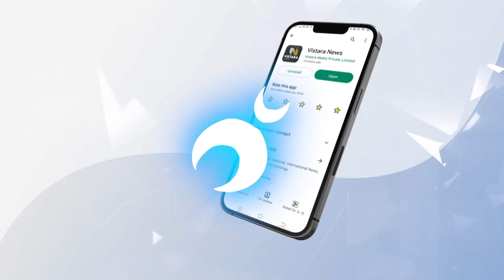ವಿಶ್ವಕಪ್‌ ಸೋತ ಆಟಗಾರರಿಗೆ ಸಮಾಧಾನದ ಮಾತು | PM Modi Consoled Indian Cricket Players | Vistara News